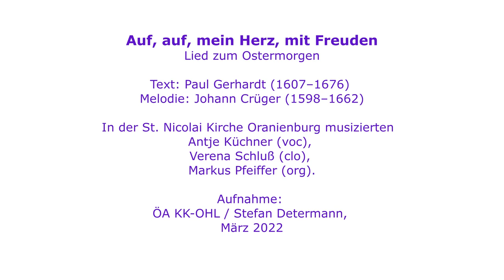Auf, auf, mein Herz, mit Freuden (EG 112)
Text: Paul Gerhardt (1607–1676)
Melodie: Johann Crüger (1598–1662)

Aufnahme in der St. Nicolai Kirche Oranienburg ÖA KK-OHL / März 2022